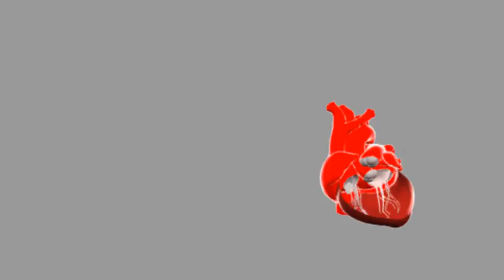RENDER STORY SEGONA PART for metges 1Dec